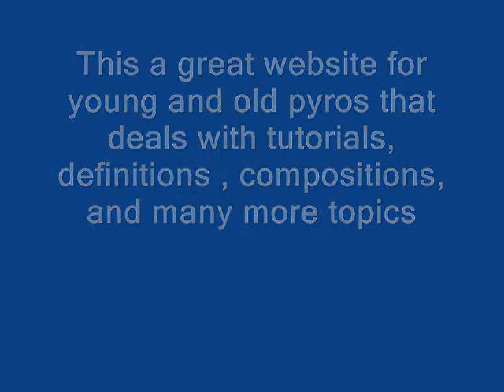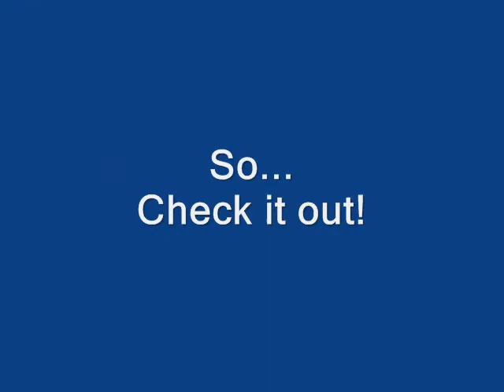Pyroguide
This video just explains what this website is about.  Any questions, ask.